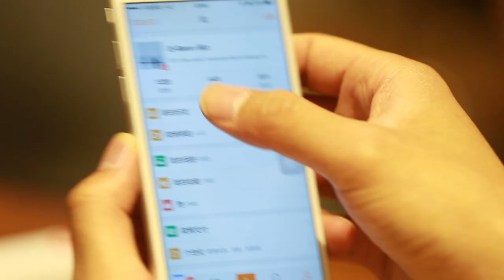Cicada-Smart flying camera, for fashion , sports, photo & share.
Elanview Technology Co., Ltd launched the drone Ciacada, it will benefits for customers electronics market, for fashionable crowd , sports enthusiasts, travel enthusiasts, photo enthusiasts and so on . it can fly either in indoor or in outdoor .furthermore , it doesn’t need special remote controller , may support Android system or IOS system devices to control it . it brings great convenience to customers . It is not only a drone , but a flying camera that easy to use ,easy to carry . As a flying camera , it has many features of high-end camera . it use 16M pixel Sony big size sensor , 7 layers wide angel fisheye lens, It can support two channels video , one channel is 1080P FHD stored in drone , another channel is 848*480 real time preview displaying at devices .